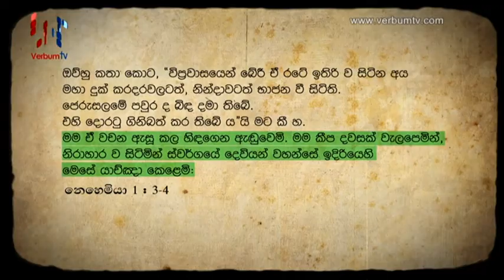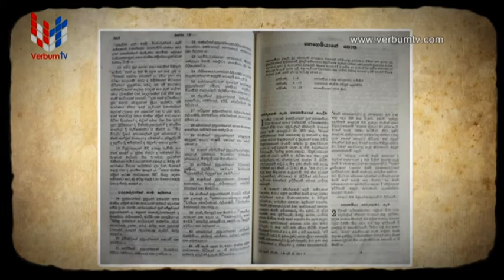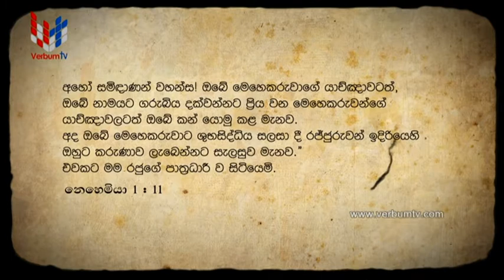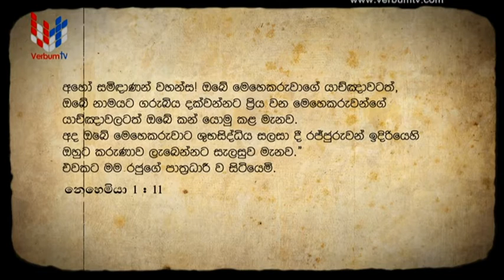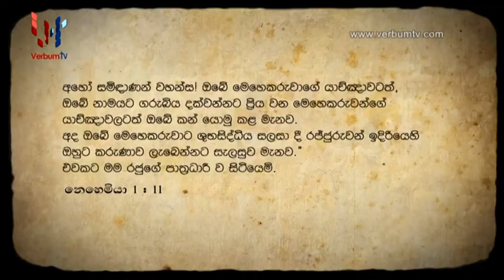GODANAGEEME MEHEYUMA (ගොඩනැගීමේ මෙහෙයුම) - EP 007 - 01 06 2022